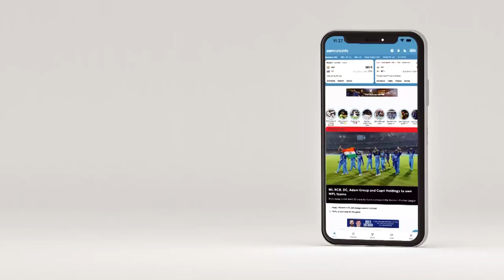The Dhruv Jurel story: 'If you want to be No. 1, you do things differently'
Jurel talks to ESPNcricinfo about his parents' sacrifices, seeking competition among peers and more